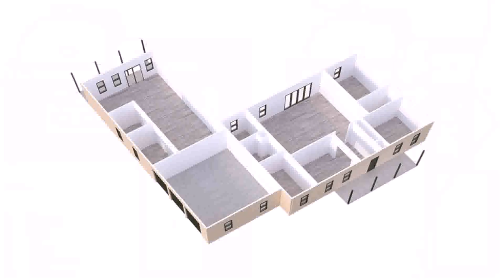Open Floor Plans Cheap Build - Gif Maker DaddyGif.com (see description)